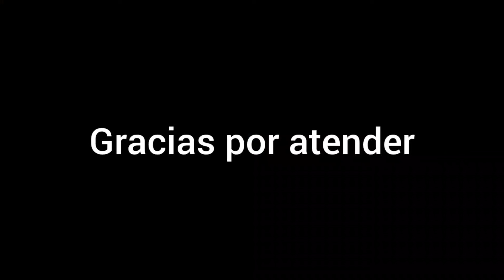Carrera 50m aletas Mares Avanti Tre 23 10 2024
Ganando a 2 nadadores